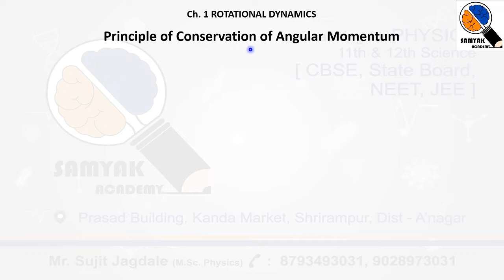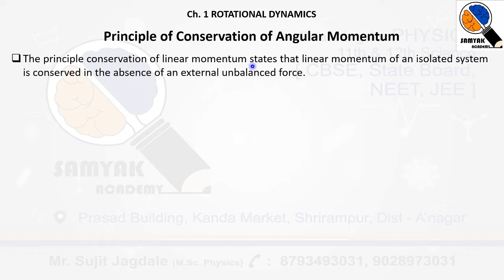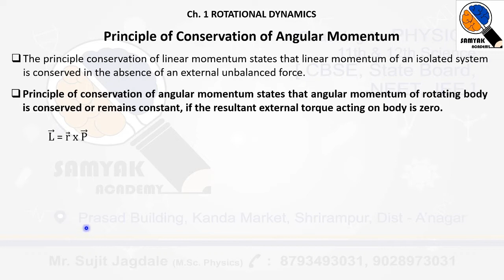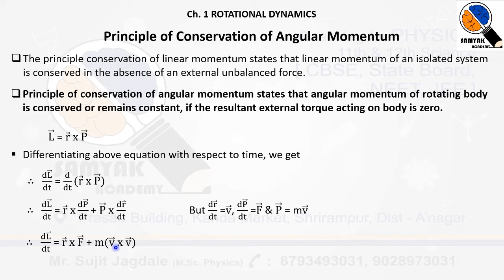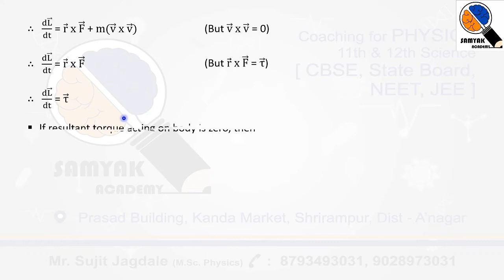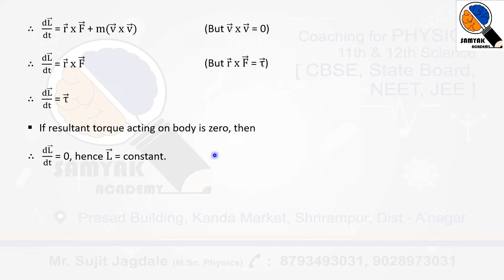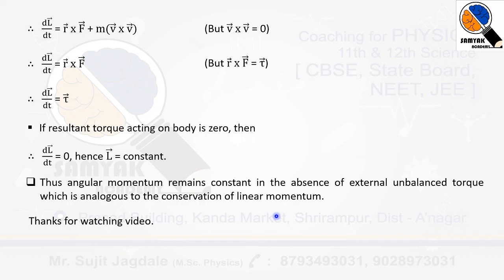conservation of angular momentum, rotational dynamics, chapter 1, class 12 physics, mh board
conservation of angular momentum, rotational dynamics, chapter 1, class 12 physics, mh board, Maharashtra state board, class 12 chapter 1 rotational dynamics,